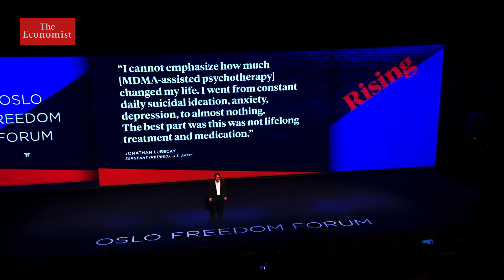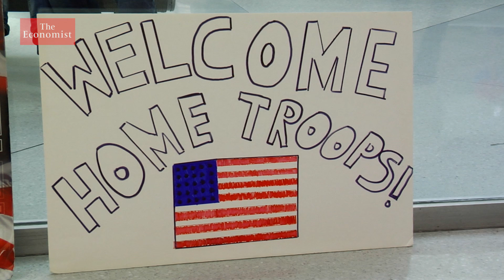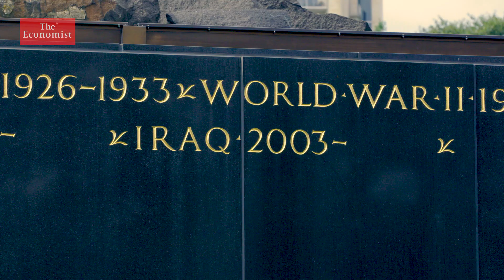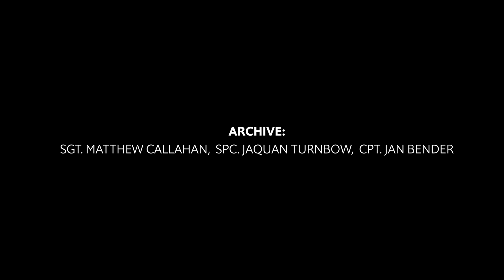How MDMA is being used to treat PTSD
MDMA, the active ingredient in the party drug ecstasy, is being touted as a game-changing treatment for post-traumatic stress disorder. It is being trialled in America—and for one army veteran the drug has been a life-saver.

In America around 22 military veterans kill themselves every day. John served in Iraq during the Second Gulf War. His experiences left him with post-traumatic stress disorder, or PTSD. The mental suffering has been so great but he was suicidal for eight years.

An estimated eight million Americans suffer with PTSD and war veterans are only a fraction of this number. It's a public health disaster costing billions of dollars to treat. There are treatments available but the drugs prescribed are only successful in 20% of cases. For those who don't respond to the available treatment there may be an alternative - MDMA - the active ingredient in the party drug ecstasy is being touted as a miracle cure for PTSD.

The FDA has labeled MDMA a breakthrough treatment and tests of the drug show that it's highly effective. In a recent study over 60% of patients no longer met the clinical criteria for PTSD after the MDMA treatment. For John, conventional treatments hadn't worked. He saw the trial as his last hope. For John the treatment was a revelation.

MDMA was used in psychotherapy in the 1970s but became popular as a party drug in the 1980s and was made illegal. It wasn't until the early 2000s that the drug began scientific testing in America to treat PTSD. Testing is now at the final stage of FDA approval, where around three hundred subjects will participate. If this is successful then the drug could become a medicine.

Rick Doblin has been at the forefront of this research since the 1980s. An estimated 20% of former military personnel suffer with PTSD in America alone. The Department of Veteran Affairs spends about 400 million dollars annually on treating PTSD and other mental health conditions. When you take MDMA it floods the brain with hormones and neurotransmitters that evoke feelings of trust and well-being. Researchers say this allows patients to re-examine traumatic memories.

Like any drug MDMA has side effects and there's a moderate risk of addiction, but it is less harmful than alcohol or tobacco. A small nonprofit is funding the trial as MDMA is not patentable - so big pharmaceutical companies have steered clear of the treatment as it will not make them money. For sufferers of PTSD this new treatment could be a lifesaver.